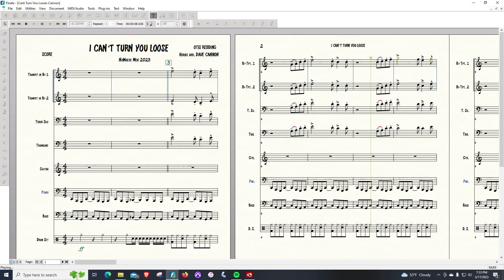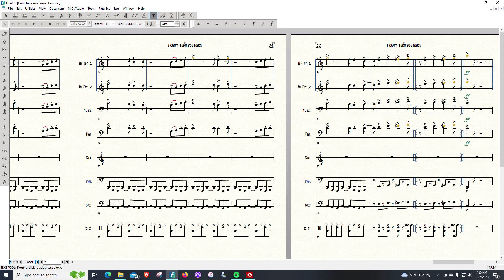I Can't Turn You Loose- Dave Cannon Arrangement